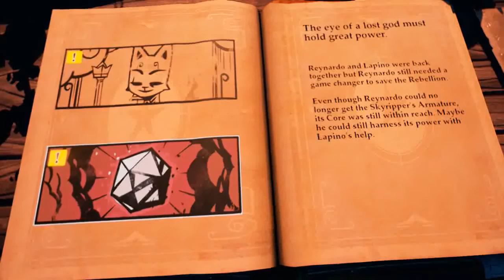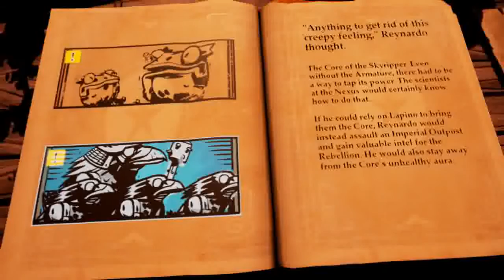Stories: the Path of Destinies | Story 1 Mission 3